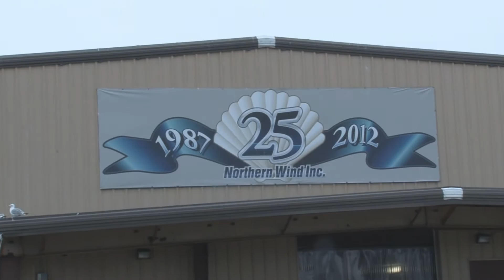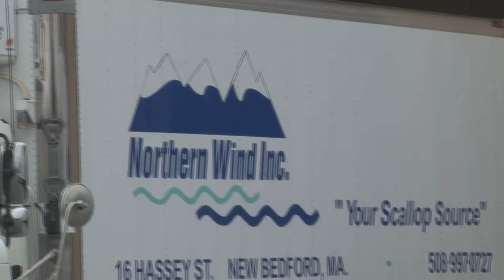Join Our Tour of Northern Wind in New Bedford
Northern Wind located in New Bedford MA supplies Reinhart-AGAR with the very popular Nautifish Scallops. Join Seafood Category Manager James LeDuc as he talks with the folks at Northern Wind about what makes them different and what makes Nautifish Scallops so good...